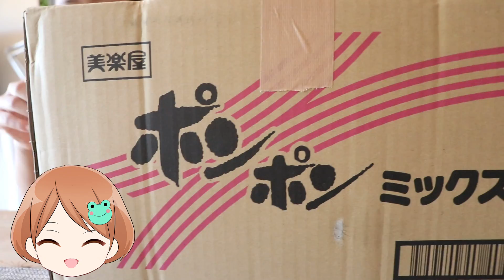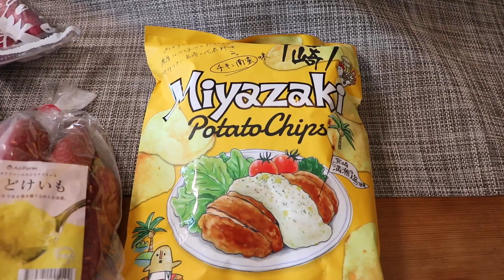謎の箱が届きました ちかちゃん絶叫！なんと中身は…！？ふたりはなかよし♪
◇この動画は、企画 撮影 編集→A子 で作成いたしました。◇

今日の動画は、突然現れたVtuber！MCのA子でお送りします、よろしくね

キュートでポップなとしごしまいのなかよしチャンネル★

キュートでポップなとしごしまいのなかよし家族（かぞく）チャンネル★
●ともチャン●
あかるいせいかく、２ねんせいだけど４ねんせいにまちがわれちゃう
せのたかいおんなのこ
しっかりものだけどおわらいキャラ？
あしがはやい

●ちかチャン●
うんどうしんけいばつぐん！くうちゅうさかあがりがとくい
シャイだけどきがつよい！でもなきむし
たれめでまんまるなおかおがチャームポイントことしから１ねんせい★
ちくわがだいすき

ひとりぼっち…ホテルにふたりきり 誰もいなくなっちゃった 迷子ミステリーゲームのやりすぎはダメ 動物と遊ぼう 教育寸劇 ふたりはなかよし♪

ドキッ！青鬼ハウスへようこそ…HUGっと！プリキュアのエールとアンジュが潜入！ミステリーふたりはなかよし♪

お母さんが二人になっちゃった！悪いママはどっち？4人のプリキュア スタートゥインクルプリキュア ふたりはなかよし♪